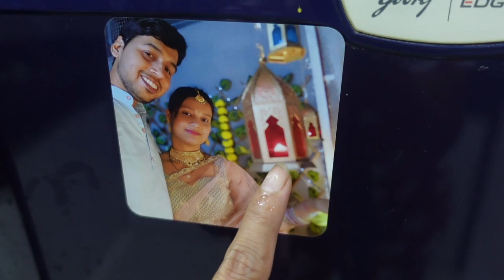ଓଡ଼ିଆ vlog 608 | Shirdiରୁ କଣ ଆଣିଛି ଦେଖନ୍ତୁ | ଏବକୁ ଏହି ସବୁ ପିନ୍ଧିବାକୁ ଇଚ୍ଛା ହେଉଛି 🤗❤️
Hello Friends,

Please purchase using the below links, it will help the channel to grow 🙏

Nayasa Plastic Container - 1000 ml - for 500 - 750 gms
Nayasa Plastic Container - 1500 ml - for 750gms - 1 kg
Ocean glass
Barbeque Grill
Stainless Steel Tong
Glass container for Tea and Sugar

My IKEA purchase list for home utility and décor :
Magnifying Mirror -

Regular Use Items :
Bullet Mixer-Grinder :